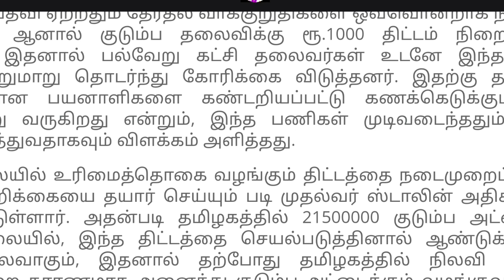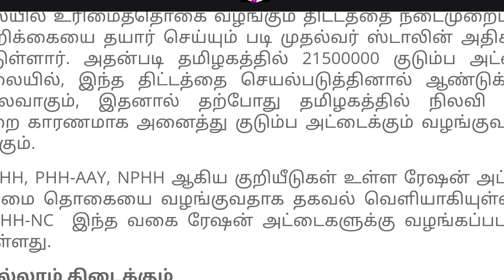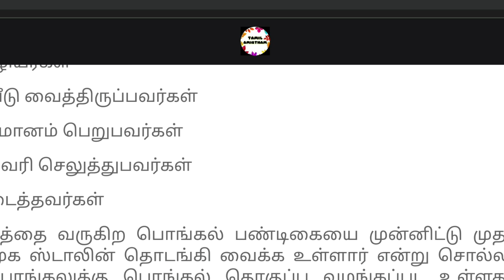குடும்பத் தலைவிக்கு 1000 | Kudumba thalaivikku ration card 1000 eligibility | Tamilnadu Free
02:04:19